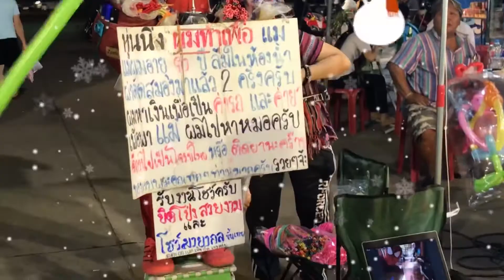สไปเดอร์แมน บิดลูกโป่ง | หาเงินรักษาแม่ | คุณครูกวาง เนอสเซอรี่